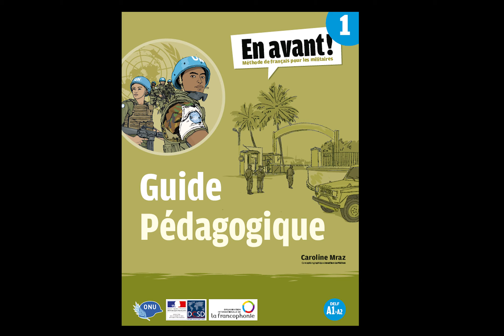OIF Guide pédagogique Tome 1 Méthode Piste 2